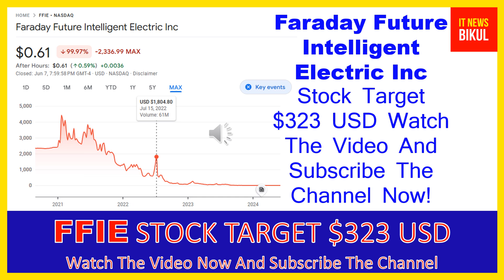FFIE Stock - Faraday Future Intelligent Electric Inc Stock Breaking News Today | FFIE Stock Target